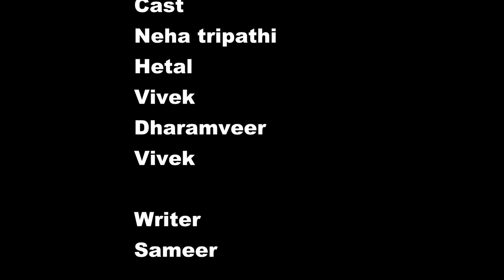SISTER IN LAW | NEW CRIME STORY | HINDI | Crime Patrol Latest Episode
WATCH CRIME STORY : SALI PURI GHARWALI

|| ANTI-PIRACY WARNING ||

*COPYRIGHT PROTECTED*